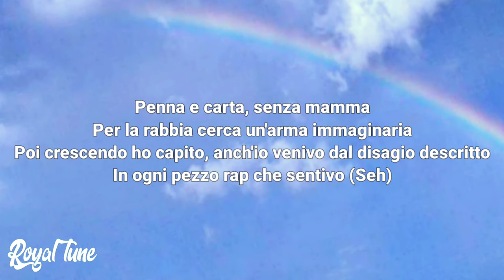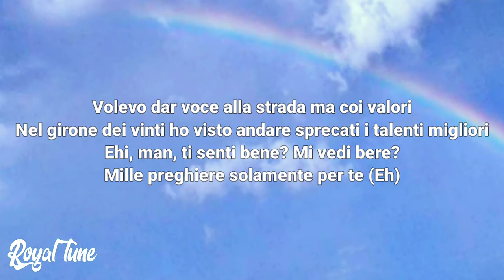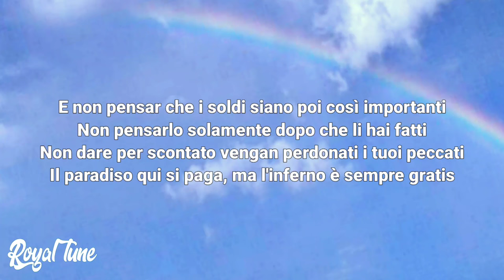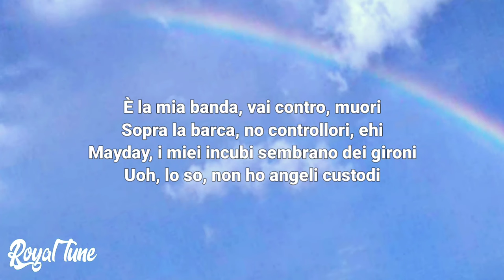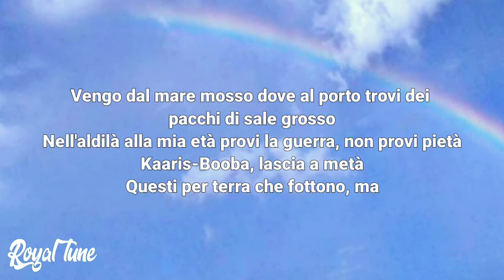Tedua - Intro La Divina Commedia (Testo / Lyrics)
🎤 Testo / Lyrics: Tedua - Intro La Divina Commedia

[Intro]
Seh, seh, sogni di strada
2008 (Mhm-mhm-mhm-mhm)
Milano streets, Genova nel posto, regaz

[Strofa]
È un viaggio verso la consapevolezza
Che è il metro di misura della coscienza
Nell'apparenza stavo perdendo la mia essenza
Il diavolo mi lascia un filo d'aria, poi taglia il filo di Arianna

Nel labirinto del Minotauro che mi ingabbia
Veder mia madre piangere mi spezza il cuore
Vedere un frate' in carcere mi spezza il cuore
Vedere lei andarsene mi spеzza il cuore

Sopravviverò al dolore, lo portеrò per ore
Finché poi scivolerà come la pioggia sul giaccone
Ryan, il primo testo a diec'anni
Rappai davanti alla famiglia affidataria

Penna e carta, senza mamma
Per la rabbia cerca un'arma immaginaria
Poi crescendo ho capito, anch'io venivo dal disagio descritto
In ogni pezzo rap che sentivo (Seh)

Volevo dar voce alla strada ma coi valori
Nel girone dei vinti ho visto andare sprecati i talenti migliori
Ehi, man, ti senti bene? Mi vedi bere?
Mille preghiere solamente per te (Eh)

Fanculo, Tedua, colpisci, lasciali stesi a terra
Mario farà i capricci, non vuole scendere in guerra
Cadon le foglie ad ottobre, lo stiam perdendo, dottore (Ah-oh)
Non sono il king, sono il capo della ribellione

È una missione, religione, è un'ammissione delle colpe
Che il Signore mi perdoni o andrò all'inferno con tre colpi nei polmoni (Ah)
E a me non sta bene, niente mi trattiene
Neanche le catene, facevo il cassiere (Oh)

E non pensar che i soldi siano poi così importanti
Non pensarlo solamente dopo che li hai fatti
Non dare per scontato vengan perdonati i tuoi peccati
Il paradiso qui si paga, ma l'inferno è sempre gratis

La vida loca spezza il ritmo del rapper senza fiato
Che dà aria alla bocca senza un concetto elaborato, ah
La mascella ti si blocca, fratello, pensa, sei gangsta
Ma sarai un'esca per la stampa della destra che vorrebbe che un maranza non ci riesca

Lasciate ogni speranza voi che entrate nella scena
Sono passati gli anni e non è morto l'hype per Tedua
Ti finisco la carriera, per me invece inizia un'era
Questa è La Divina Commedia, T-E-D

È la mia banda, vai contro, muori
Sopra la barca, no controllori, ehi
Mayday, i miei incubi sembrano dei gironi
Uoh, lo so, non ho angeli custodi

Ma ho un contratto con la Sony
Yeah, yeah, vengo dal blocco, però soffro per chi ancora non è a posto
Okay, ti levo il posto perché prendo ciò che è nostro
Nuova collana addosso, non sono blu né rosso

Vengo dal mare mosso dove al porto trovi dei pacchi di sale grosso
Nell'aldilà alla mia età provi la guerra, non provi pietà
Kaaris-Booba, lascia a metà
Questi per terra che fottono, ma

La mia Lambo è la mia troia, tu la tua la paghi all'ora
Porto un pacco per la zona, è il mio album fuori ora

lyrics video by royal tune for Tedua - Intro La Divina Commedia (Testo / Lyrics)